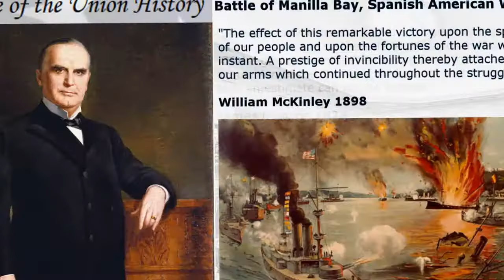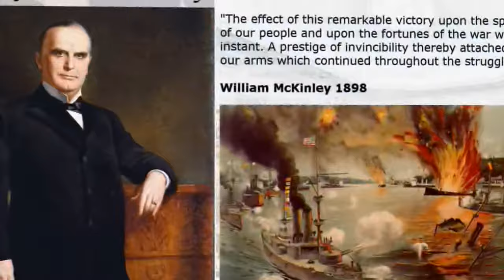Battle of Manila Bay – 1898 – Spanish–American War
The Battle of Manila Bay took place on 1 May 1898, during the Spanish-American War. The American Asiatic Squadron under Commodore George Dewey engaged and destroyed the Spanish Pacific Squadron under Admiral Patricio Montojo. The battle took place in Manila Bay in the Philippines, and was the first major engagement of the Spanish-American War. The battle was one of the most decisive naval battles in history and marks the end of the Spanish colonial period in Philippine history.
Prelude
Americans living on the West Coast of the United States feared a Spanish attack at the outbreak of the Spanish-American War. Only a few U.S. Navy warships, led by the U.S.S. Olympia, stood between them and a powerful Spanish fleet.

Admiral Montojo, a career Spanish naval officer who had been dispatched rapidly to the Philippines, was equipped with a variety of obsolete vessels. Efforts to strengthen his position amounted to little. The Spanish bureaucracy knew they could not win a war and saw resistance as little more than a face-saving exercise. Administration actions worked against the effort, sending explosives meant for naval mines to civilian construction companies while the Spanish fleet in Manila was seriously undermanned by inexperienced sailors who had not received any training for over a year. Reinforcements promised from Madrid resulted in only two poorly-armored scout cruisers being sent while at the same time the authorities transferred a squadron from the Manila fleet under Admiral Pascual Cervera to reinforce the Caribbean. Montojo compounded his difficulties by placing his ships outside the range of Spanish coastal artillery  and choosing a relatively shallow anchorage. His intent seems to have been to spare Manila from bombardment and to allow any survivors of his fleet to swim to safety. The harbor was protected by six shore batteries and three forts whose fire during the battle proved to be ineffective. Only Fort San Antonio Abad had guns with enough range to reach the American fleet, but Dewey never came within their range during the battle.